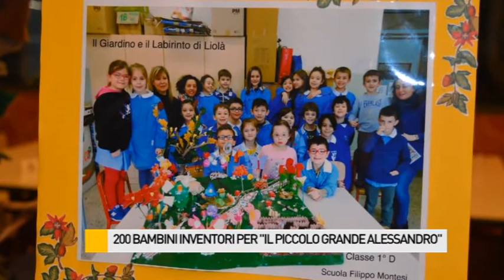200 bambini inventori per "Il piccolo grande Alessandro"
200 bambini inventori per "Il piccolo grande Alessandro"